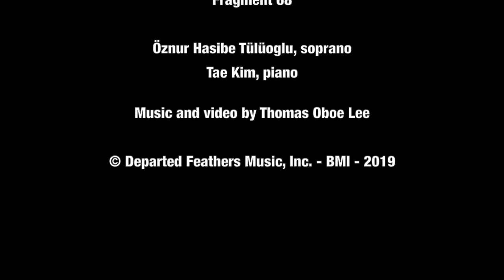Thomas Oboe Lee: Storrow Drive ... No. 356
Sappho ... Five Poems by H.D. (2019)
V.  Fragment 68

Poem by Hilda Doolittle

Permission to use poem granted by New Directions Publishing Corp.